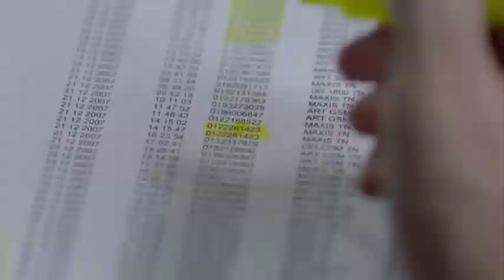Kanvas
Saksikan siri thriller romantik bertajuk 'Kanvas' adaptasi novel karya Ayumi Syafiqah lakonan Adam Lee, Ruhainies, Ika Nabella dan Eizlan Yusof bakal bersiaran pada 3 Ogos 2021, setiap hari Isnin hingga Sabtu pukul 8.00 malam di TV2.

JUDUL : KANVAS
EPISOD : 26
TARIKH : 3 Ogos - 1 September 2021
WAKTU SIARAN : Isnin-Sabtu, 8:00 malam
SIARAN TV : TV2 (RTM)
SKRIP : Sofia J. Rhyland
PENULIS NOVEL : Ayumi Syafiqah
PENGARAH : Amirul Fadhli
PRODUKSI : Nusantara Seni Karya Sdn Bhd
PELAKON : Adam Lee, Ruhainies, Ika Nabella, Dato Sri Eizlan Yusof, Emelda Rosemila, Yuna Rahim

WATAK PELAKON
Adam Lee sebagai Ed
Ruhainies sebagai Kara
Eizlan Yusof sebagai Rahman
Ika Nabella sebagai Lisa
Yuna Rahim sebagai Zea
Emelda Rosemila sebagai Maria

SINOPSIS KANVAS
Bagi Ed, melukis adalah jiwanya. Cuma lukisannya bukan lukisan biasa-biasa. Lukisan dia 'hidup' hingga menyebabkan orang sekeliling takut dengannya. Ed tidak ambil kisah dengan pandangan orang lain asalkan hidup dia tenang. Tapi, apabila salah satu lukisannya tiba-tiba jadi nyata, ketenangannya mula berkocak.

Bagi Kara, hidupnya bahagia bersama ayah yang penyayang dan teman lelaki idaman ramai. Namun, segalanya musnah kerana sebuah tragedi. Tragedi yang buat dunia Kara dan Ed bertembung.

Bersama, mereka mula mencari jawapan kepada setiap misteri dan persoalan. Persoalan yang tiada sesiapa tahu jawapannya dan misteri yang tiada sesiapa pun pasti penyelesainnya.

Tiada sesiapa, kecuali kanvas lukisan Ed.

Episod 01
Ed, Lisa, Kara dan Alzam merupakan pelajar di sebuah universiti. Personaliti Ed yang agak pelik dan misteri membuatkan Lisa dan Kara tidak sukakannya. Ed gemar melukis terutamanya lukisan komik dan sering menyendiri untuk mencari ilham.